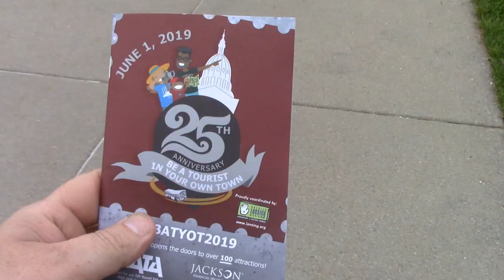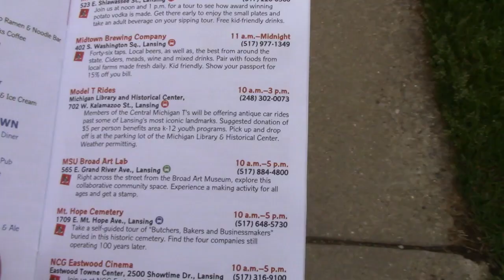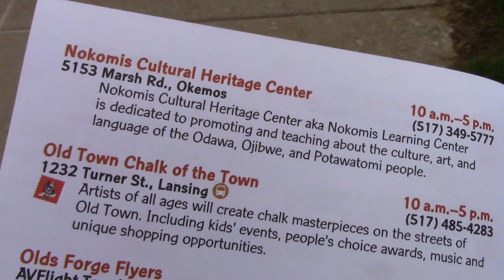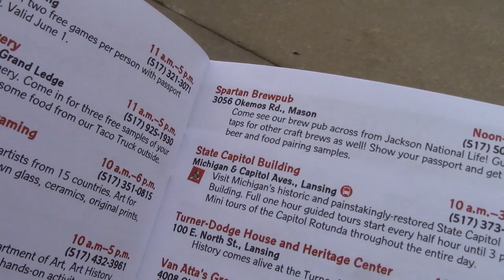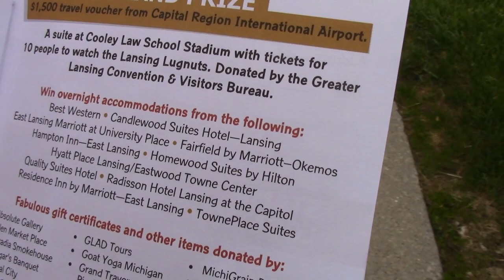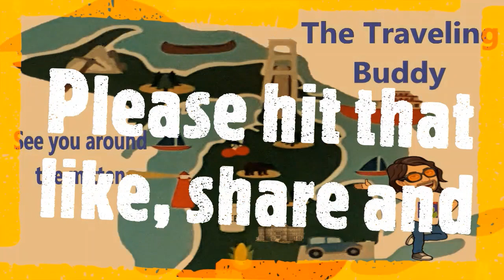Meeting up with good friends at the be a tourist in your own town in Lansing Michigan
Follow me as i Take part in be a tourist in your own town in Lansing Michigan and meet up with some good friends the Adventures of Jonah and Jude